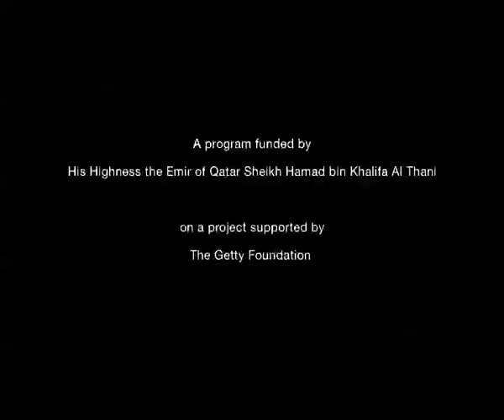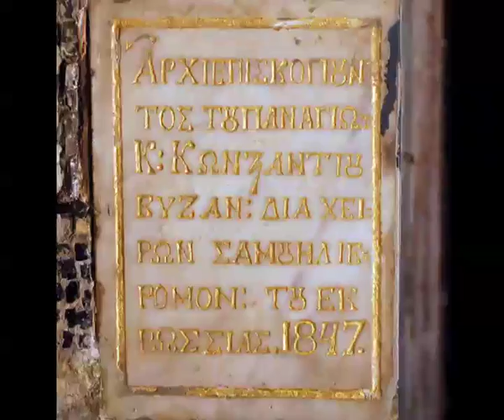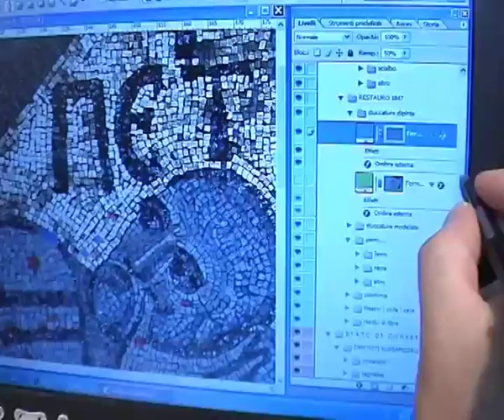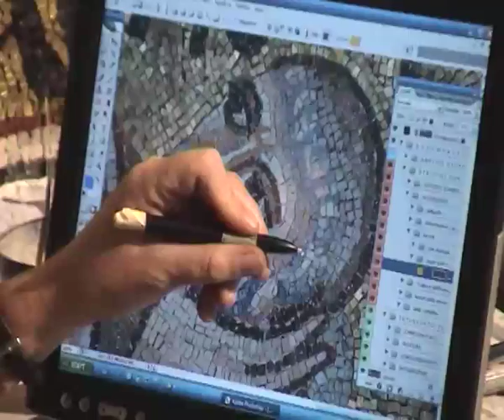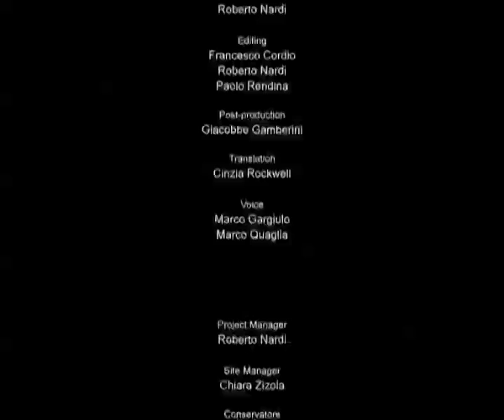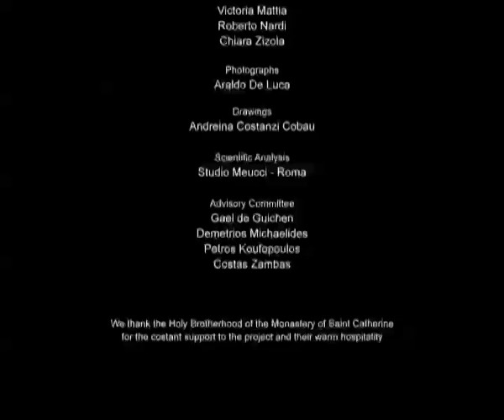La Conservazione del Mosaico della Trasfigurazione nel Monastero di Santa Caterina, Sinai, Egitto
Nel 2005 il Centro di Conservazione Archeologica di Roma (CCA) diretto da Roberto Nardi ha dato inizio al restauro del mosaico della Trasfigurazione nel Monastero di Santa Caterina in Sinai. Nuova versione del video.